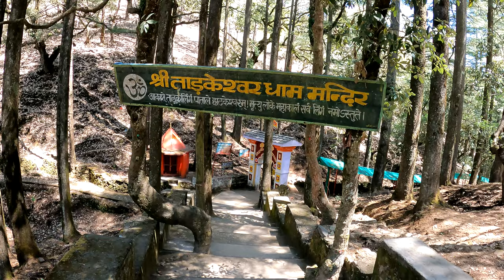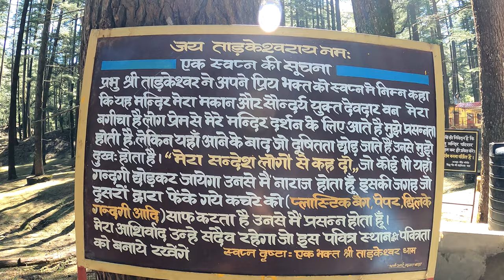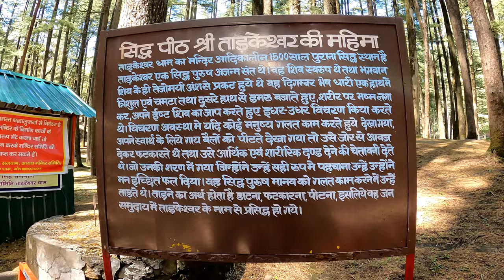Vlog # 9 Tarkeshwar Mahadev ke darshan lansdowne se aage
kha tha na life bhot khoobsurat hai. yakeen nahi ata to dekh lo ye vlog tarkeshwar mahadev mandir ka jaha chaaro taraf devdhar ke trees ne samaa baandh dia.